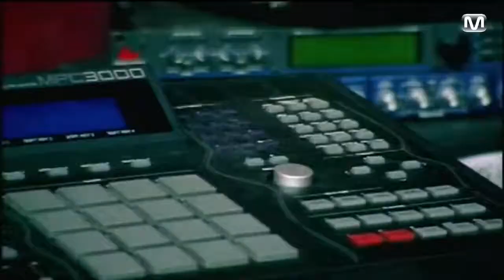MV 1TYM Hot Master 1 new mnet